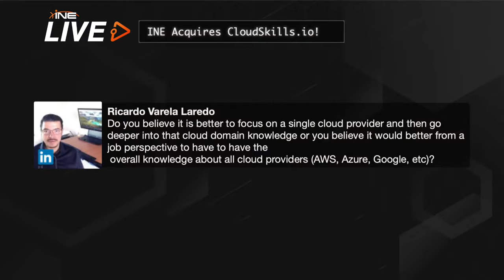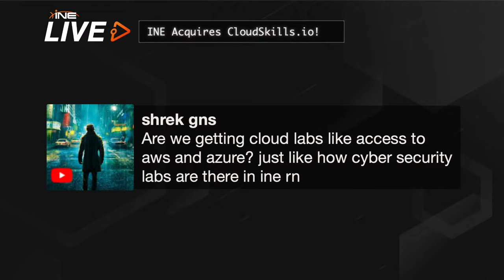INE Acquires CloudSkills.io!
We’re excited to announce INE has acquired CloudSkills.io to supercharge your learning experience! Join INE’s CEO Richard McLain, Chief Content Officer Neal Bridges, and CloudSkills.io founder Mike Pfeiffer to discuss what the deal means for the future of cloud!